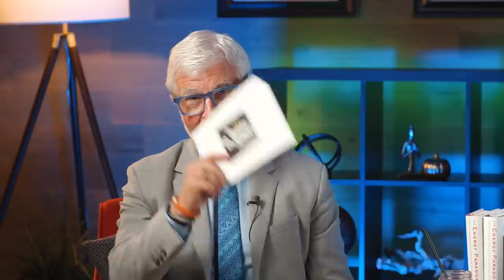Junk food, but good for you (here’s how) | Ep183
It’s that time of the year again - the HOLIDAYS!!!
And oh how I love this season.
But it can wreak havoc on our gut buddies with all those lectin-loaded comfort foods, like…
Mashed Potatoes! Pumpkin Pie! Stuffing! Rolls! Green Bean Casserole…
So, I decided to share this oldie but a goodie episode with you again about healthy holiday swaps that are easy AND taste delicious too.
I'm joined by Kate, my co-creator and chef behind the recipes in my books.
We discuss some GREAT lectin-free holiday recipes, and clever ideas on how to make holiday foods you love that LOVE you back.

On this episode you’ll learn:
How making these effortless recipe swaps can help you keep the pounds off this holiday season (9:30)
The easiest ways to cut out the most common deadly ingredients (and how to find the best alternatives in your local grocery store) (12:00)
The popular holiday turkey that is BANNED from my home - what we buy instead (14:54)
My tricks for avoiding those holiday lectin-bombs at the dinner table (without feeling like you're missing out) (22:15)
How to actually LOSE weight this holiday season... by EATING!(24:40)

Mentioned on this episode:
The Plant Paradox Cookbook